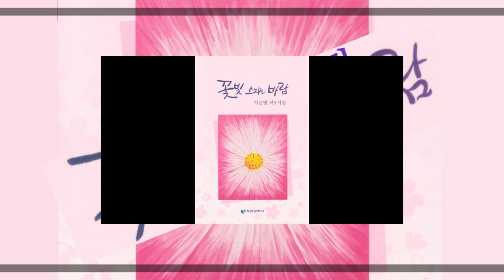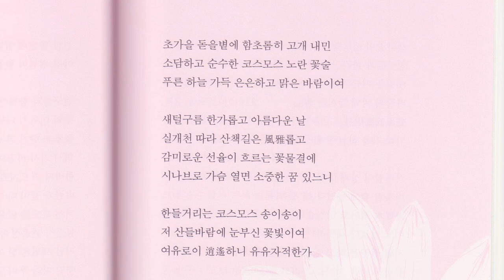이은별 시집 | 꽃빛 스치는 바람_푸른문학사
▣ 책 추천 쿠팡랭킹순1위의 김대응 시집 『뭉클』을 만나보십시오 ☞